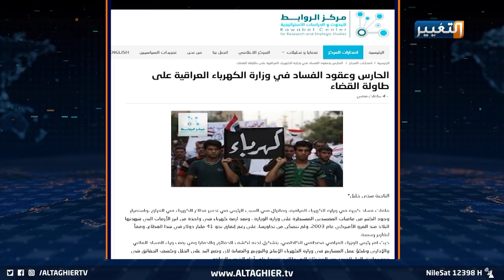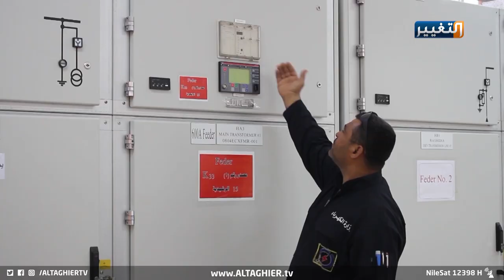الكاظمي يوجه بكشف الخفايا.. الحارس وفضيحة وزارة الكهرباء أمام القضاء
مليارات الدولارات من ميزانية الدولة العراقية، كانت تكفي لبناء شبكات كهربائية تغطي حاجة المواطن، لكنها الفضيحة الكبرى لوزارة الكهرباء منذ عام ألفين وثلاثة وحتى اليوم، تفوح رائحتها بعد توجيه رئيس الوزراء الأوامر بتشكيل لجنة تكشف الخفايا، ومنها إصدار مذكرة قبض على رعد الحارس وكيل وزارة الكهرباء لشؤون الإنتاج.